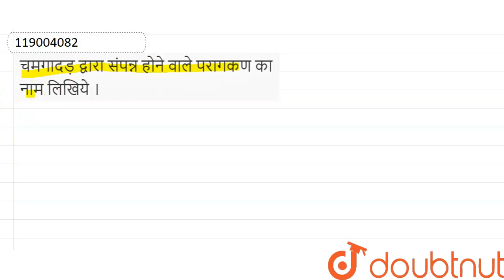चमगादड़ द्वारा संपन्न होने वाले परागकण का नाम लिखिये । | 12 | पुष्पी पादपों में लैगिक जनन | BIO...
चमगादड़ द्वारा संपन्न होने वाले परागकण का नाम लिखिये ।
Class: 12
Subject: BIOLOGY
Chapter: पुष्पी पादपों में लैगिक जनन
Board:Madhya Pradesh Board

👉 Have Any Query? Ask Us.